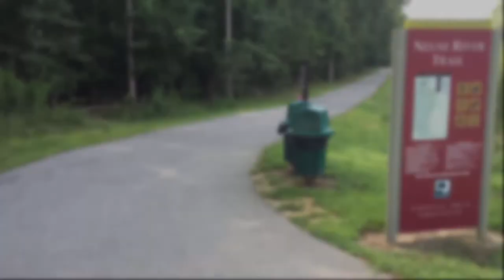30 FOOT PIPE JUMP INTO A RIVER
Shoutout to The Abroad Bros for being in the video!

This pipe is around 30 feet high at the lowest point and 35 feet high at the highest point. It makes for some awesome jumping!

Make sure to leave a like on the video if you enjoyed!